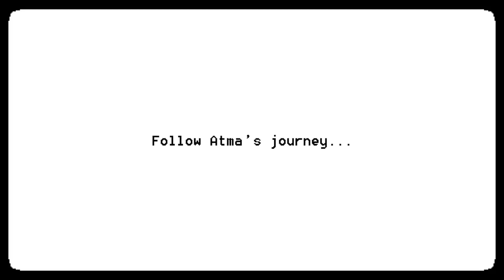MrCAT's video: But what is this game? a cute romance